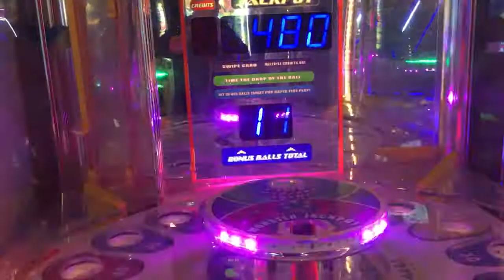Directly into jackpot